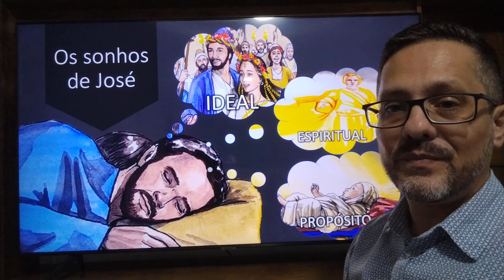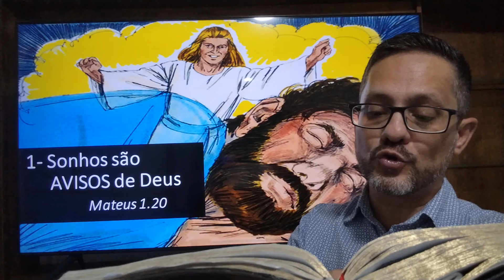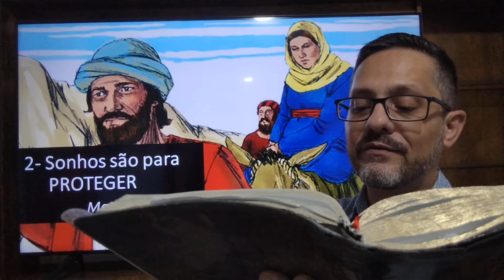Os sonhos de Deus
Mensagem sobre o significado dos sonhos e como interpretar os sonhos de Deus.

I- Tipos de Sonhos
1- Sonho Natural – IMAGINAÇÃO
2- Sonho Acordado – VISÃO
3- Sonho Ideal – VONTADE
4- Sonho Irreal – ILUSÃO
5- Sonho Mau – PERTURBAÇÃO
6- Sonho Espiritual – REVELAÇÃO
7- Sonho de Deus – PROPÓSITO

II - Os sonhos de José
IDEAL: casar-se, ser pai, ter uma família.
ESPIRITUAL: revelado pelo anjo para aceitar Maria.
PROPÓSITO: fazer parte do projeto de Deus para salvar o mundo.

III- Os Sonhos de Deus
1- Sonhos são AVISOS de Deus
2- Sonhos são para nos PROTEGER
3- Sonhos nos DIRECIONAM

Busque o sonho de Deus!

Confira o E-book INTERPRETAÇÃO DE SONHOS

Ative o 🔔 para ser notificado de novos vídeos.
Deixe também seu like 👍🏻.

Oferte abençoando este ministério:

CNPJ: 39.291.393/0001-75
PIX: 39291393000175